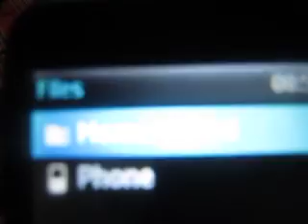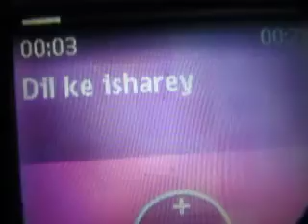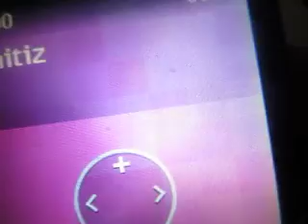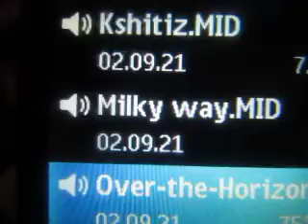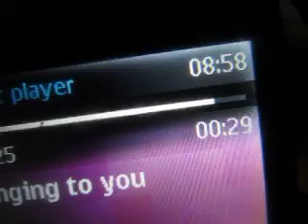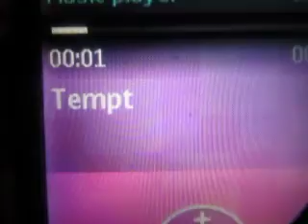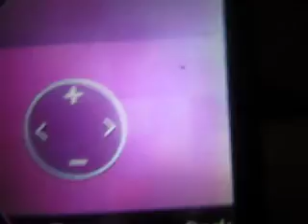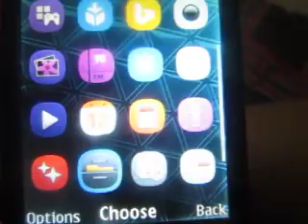samsung sm-b360e ringtones in nokia 230 {download link}